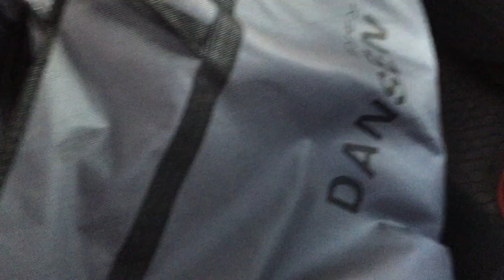VOICE OF AN IDOL 2020 - GRAND FINAL PERFORMANCE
Hello Guys,

I am so delighted to share with you our Grand final Performance and my kulit moments